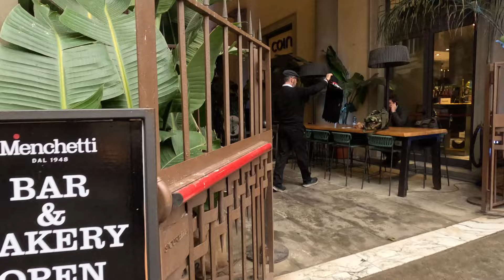Florence, Italy - Hidden Gems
Expat Lifestyle with Badds.

This video explores some hidden gems in Florence:
The Museum Palazzo Davanzati and the Cinema Odeon. But I also cannot forget the ‘Rooster’ for some nice, cheap yummy eats.

Please provide feedback or ask questions in the comment section below.

Contents of this Video – Time Codes

0:00    Intro
0:29    Walk to Menchetti Cafe
2.24    Menchetti Cafe
4:12    A look at the Museum Palazzo Davanzati
9:51   The ‘Rooster’ for some eats and then relax at the Odeon Theater
12:28   Conclusion

The morning commences at the Menchetti Cafe, a lovely location to enjoy a ‘brew’.

Menchetti Cafe.
 Piazza del Grano, 5, 50122 Firenze

"Menchetti, since 1948, has been offering bakery specialities, bar service and lots of friendliness. Bread, pizza, focaccia, regional and traditional desserts, all fresh products that you can enjoy at any time of the day, in the shop, sitting down for breakfast or for a break. Come for a coffee, a lunch or an aperitif, the quality of Menchetti is always a guarantee!

Museum Palazzo Davanzati.
Via Porta Rossa, 13, 50123 Firenze

The Palazzo Davanzati is a palace in Florence. It houses the Museum of the Old Florentine House. The museum and furnished nobleman's home, Palazzo Davanzati in Florence Italy, is charged with atmosphere and charm, holding the secrets regarding domestic life in the middle ages.

Inside you will find rooms adorned with antique furnishings once used for meetings, a small private study, dining room, bedroom with original wall decorations and the lively kitchen suggesting the bustling variety of domestic tasks. The Palace represents a stage of transition between the closed, vertical structure of the medieval tower-house and the more spacious Renaissance palazzo, arranged around a central courtyard. The walls of the main rooms and the exquisite bedrooms were decorated with frescoes and in winter covered by tapestries to keep the warmth in.

The Palazzo Davanzati is one of the most enjoyable and fascinating museums of Florence. I consider it as a magical historic bond with the Middle Ages, while its decorated colorful walls are simply outstanding.

‘Rooster’- A great little place to eat.
Via Porta Rossa, 63R, Firenze

This spot is great for some good food and has great pricing.
This place is such a gem.

Cinema Odeon Firenze
Piazza degli Strozzi, 50123 Firenze

The 100-year-old Odeon Cinema in Florence has a wonderful multi-functional space. In a collaboration between leading book publishers Giunti Editore and the Germani family, the historic owners of the cinema for the last 86 years. The 1,500 square meter space at Palazzo dello Strozzino now welcomes a new bookshop by Giunti Editore and an events programme that will feature talks, reading workshops for children, concerts, book presentations and theatre performances in addition to a bar-restaurant and community study (Wellbeing ) spaces.

If you have any thoughts, questions, or previous experiences regarding cafes, museums or the Odeon Theater in Florence, please provide this feedback to me via the comments section below. It is also greatly appreciated if you can click ‘like’ as this will help make this video to be more visible to others.

I hope enjoy this episode.

Ciao